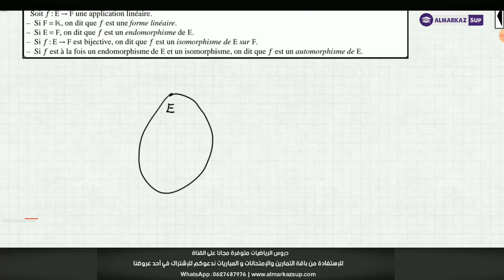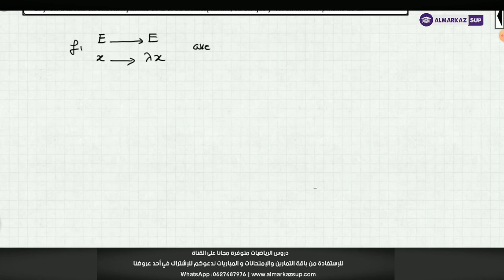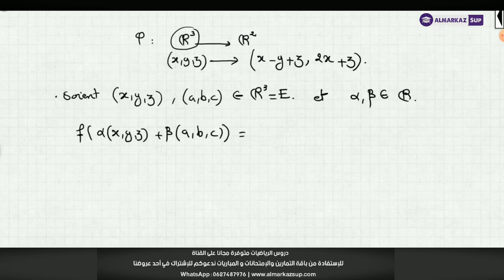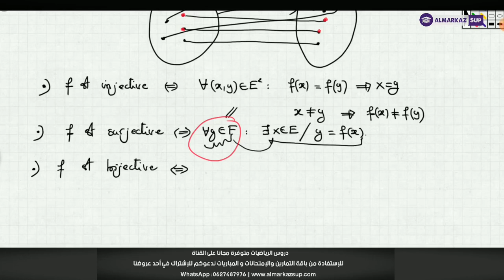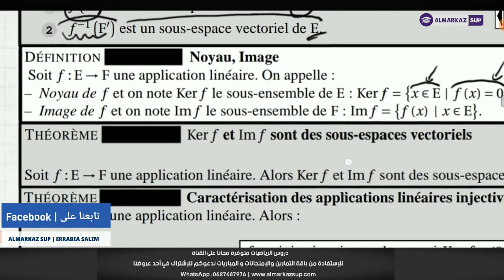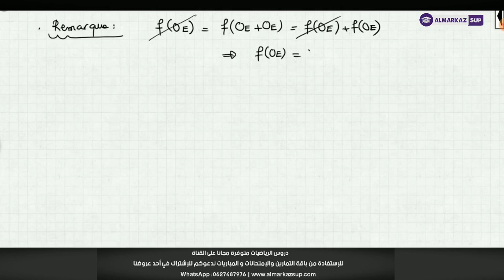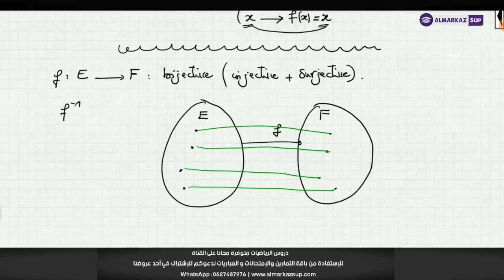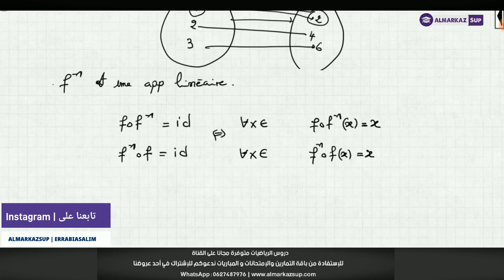Espaces vectoriels - Partie 6 (Applications linéaires)